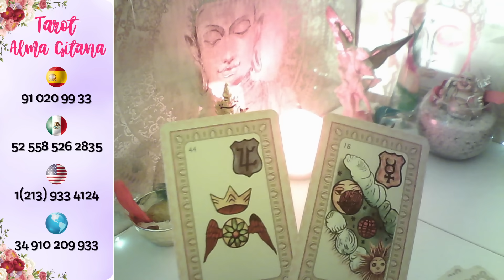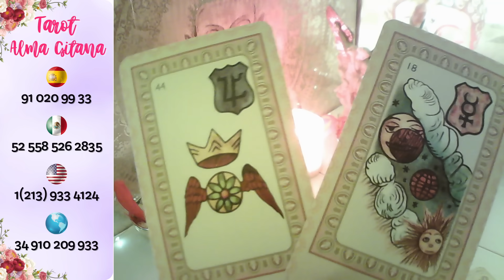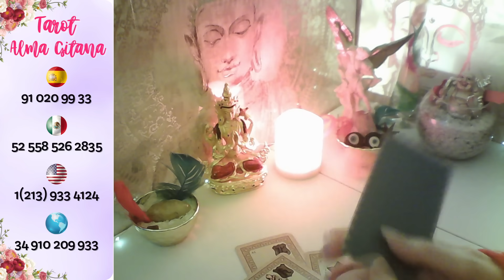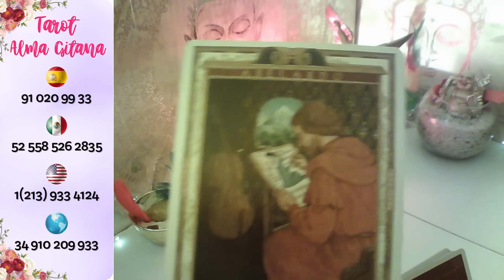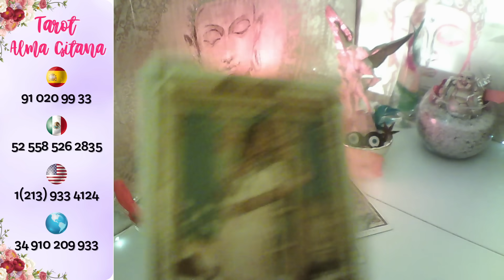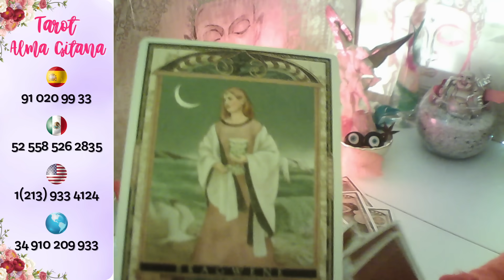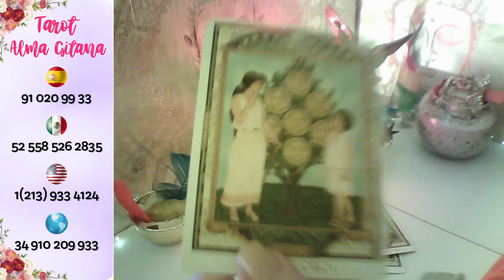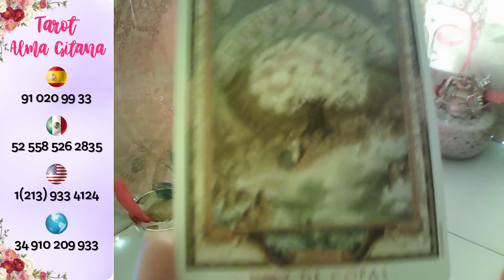GÉMINIS 👉RECUPERAS TU CORONA TU AMOR VUELVE 💞 ENEMIGOS DERROTADOS EN DÍAS